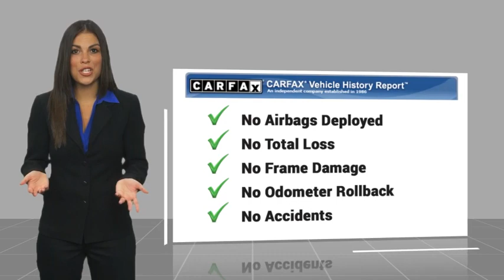2024 Ram 1500 VAN NUYS LOS ANGELES SAN FERNANDO VALENCIA CANOGA PARK PV19500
2024 Ram 1500 TRX